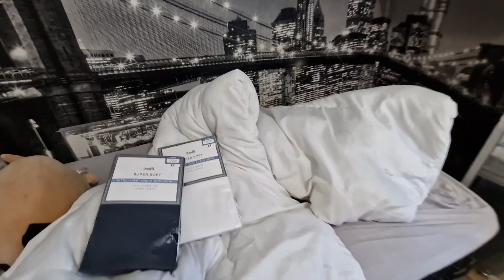🫨Eyeside Checkup k liy | Windsor jana Par gya| Guest A gaiy | @travelcookingwithalee1344